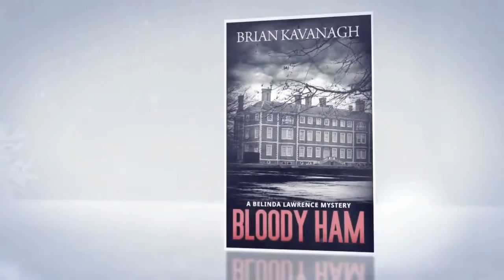BLOODY HAM a winter read.